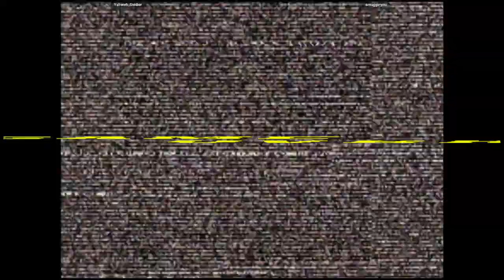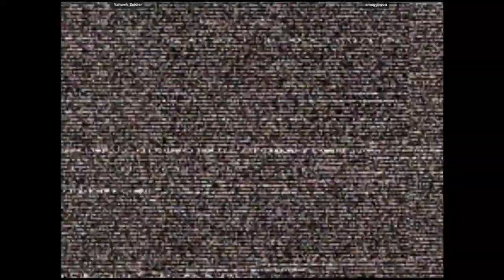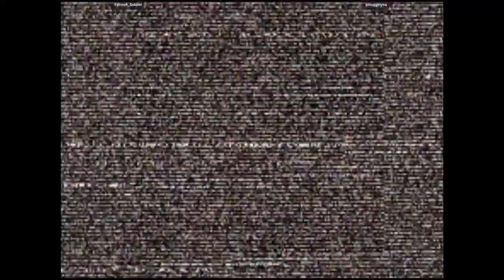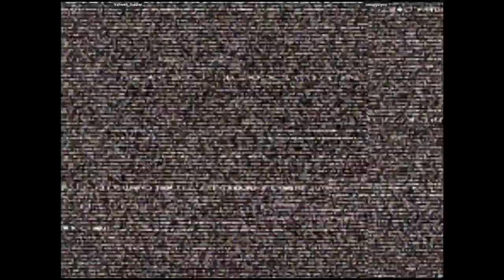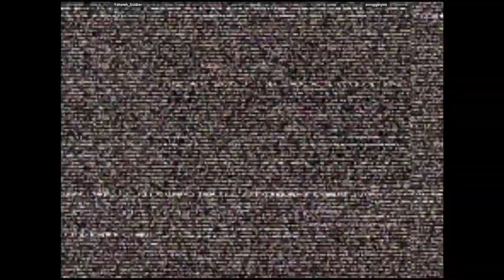CVS2 - Yahweh_Soldier VS smugginyou | 🇨🇦🇺🇸 Fightcade2